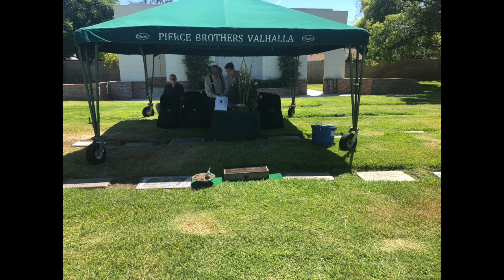Good Bye a la Maman a Sean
Les funerals de la Maman a Sean, Martha Phillips qui nous a quittè le 12 juillet 2019